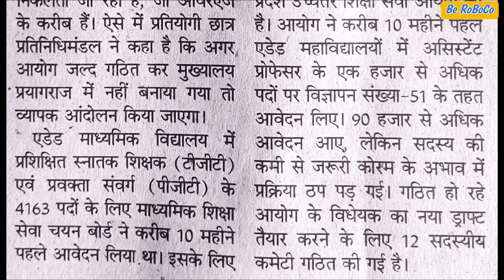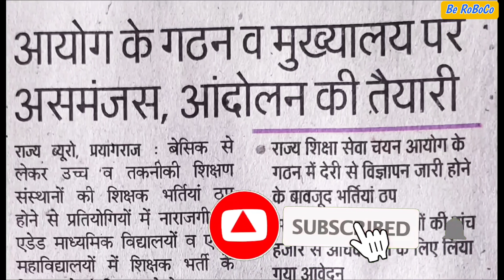नया शिक्षा आयोग का गठन || UP STET 2023 UPDATES || KYA HAI UPESC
दोस्तों इस वीडियो के अंदर मैंने नया शिक्षा आयोग के गठन के बारे में बताया है जैसा कि उत्तर प्रदेश के माननीय मुख्यमंत्री जी ने कहा था कि 2023 में होने वाली शिक्षक भर्तियां केवल और केवल नए आयोग के द्वारा ही संभव है इसके अतिरिक्त यूपीटेट की परीक्षा भी इसी आयोग के द्वारा कराया जाना सुनिश्चित किया गया है ऐसे में यह आयोग का क्या हो रहा है और कब तक बनेगा और इसके लिए क्या-क्या तैयारी चल रही हैं वह इस वीडियो में हमने डिस्कस किया है।

नया शिक्षा आयोग अब सूपर टेट ऐसे होगा क्या जुड़ेगा uptet ctet का नम्बर पूरी जानकारी एक ही विडीओ में
शिक्षक भर्ती update
शिक्षक भर्ती अपडेट
नए शिक्षा आयोग का गठन
Up शिक्षक भर्ती
Up basic teacher bharti news

Be RoBoCo, is no way, claims any of the copyright images and content.